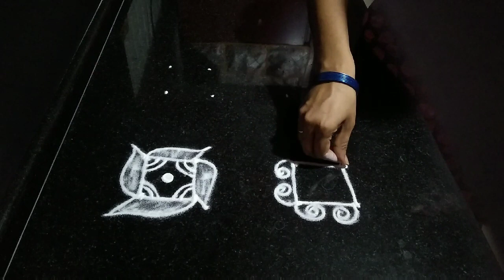Kutti Kutti Rangoli With 2x2 Dot l Kolam Designs l Easy Rangoli | Muggulu Design lSriranjani Rangoli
Beginner Rangoli With 2x2 Dot l Kolam Designs l Easy Rangoli l  Muggulu Design l Sriranjani Rangoli

In this video you will see 2x2 dot easy kolam design for you to use